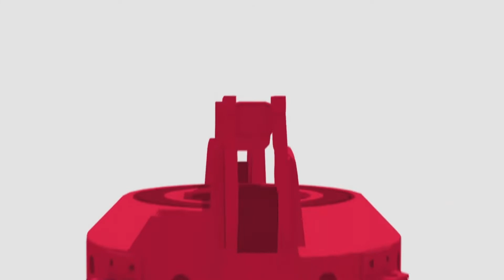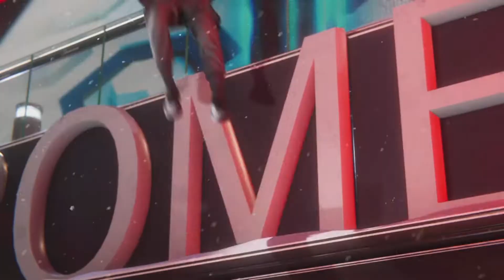Spider-man: Miles Morales meet the Underground Goons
The first fight against the villainous group called "Underground" and its weaponized henchmen.